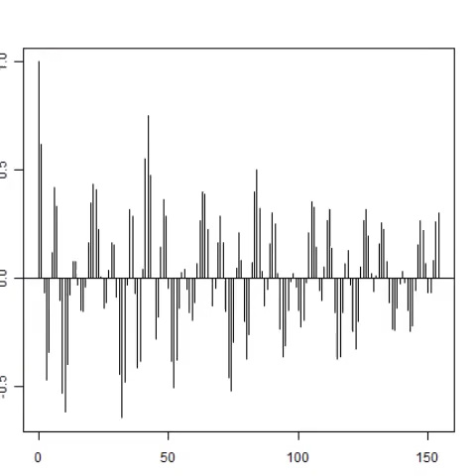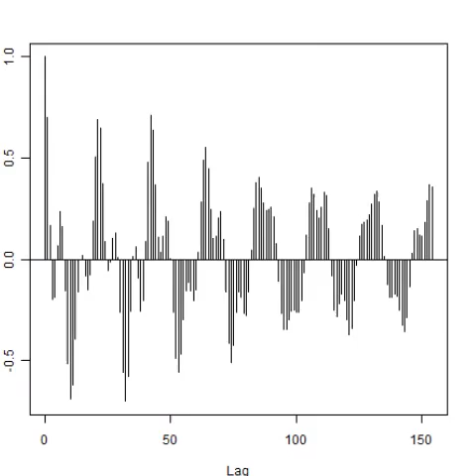‹‹ 超音波発振計測解析システム（超音波テスター）›› ultrasonic-labo